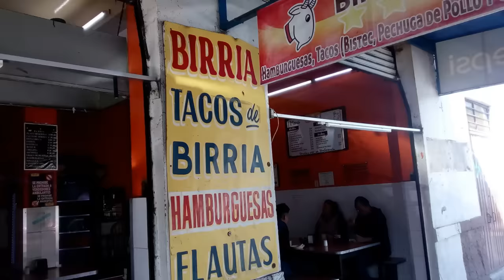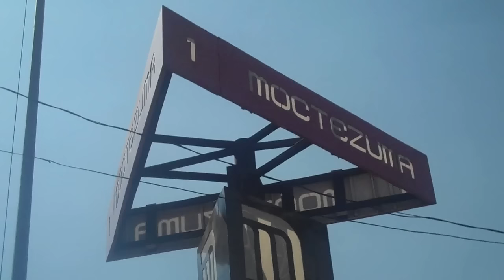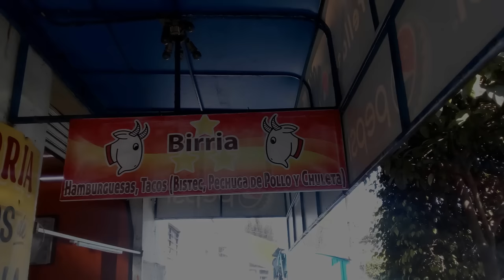Tacos de birria "tres estrellas" en la Moctezuma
hola a todos y todas, nahualeando, esta vez me fuy a comer una rica birria en "BIRRIA 3 ESTRELLAS", donde se puede comer en plato o en taquitos, tambien hay otros platillos que se pueden comer, pero la especialidad pues es la birria.

se encuentra ubucado el local en la delegacion Venustiano Carranza, colonia Moctezuma,  ubicada en la calle de Emilio Carranza casi esquina con  calle Carlos Santana, en horario de lunes a viernes de 9 am a 9 pm,  sabados y domingos de 10 am a 8 pm